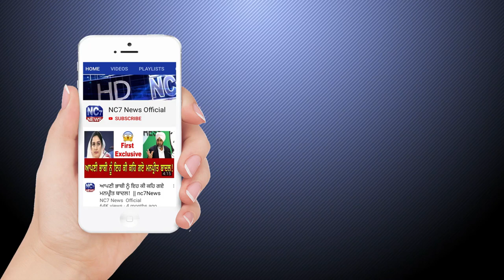12 March 2020 | Today's Hukamnama | Harmandir Sahib | Golden Temple, Amritsar | Nc7News